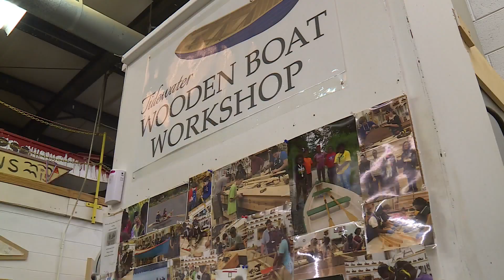Nonprofit teaching young adults life and carpentry skills through boatbuilding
The group has already worked with more than 800 kids and teens in our area, and now, they are teaching new skills to a new age group.